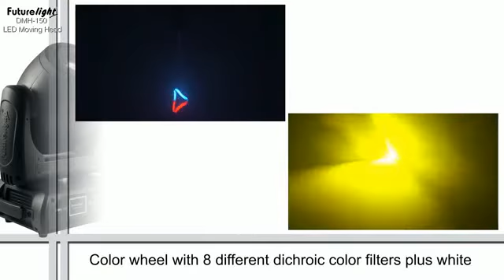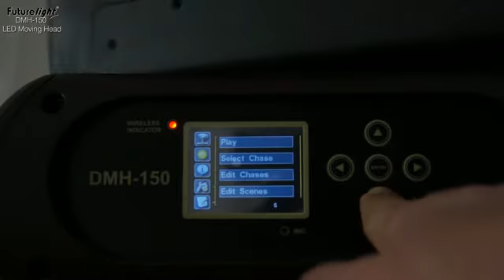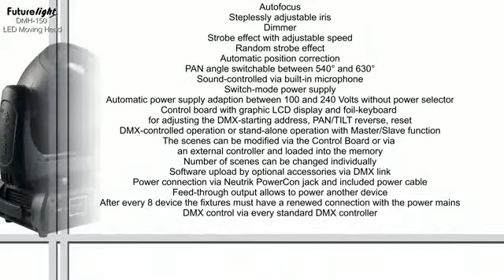Futurelight DMH 150 Movinghead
Bestückung mit einer 150-W-COB-LED
Mit integriertem Drahtlos-Empfänger für WDMX Betrieb
Unterstützt RDM (Remote Device Management)
21, 23 oder 24 DMX-Kanäle wählbar
Effektrad mit rotierendem 3-Facetten-Prisma und 8-Facetten-Prisma sowie Frostfilter
Die Prismen rotieren in beide Richtungen und mit verschiedenen Geschwindigkeiten
Farbrad mit 8 unterschiedlichen dichroitischen Farbfiltern und offen
Rainbow-Effekt mit variabler Geschwindigkeit in beide Richtungen
Goborad 1 mit 7 rotierenden Gobos plus offen
Die Gobos rotieren in beide Richtungen und mit verschiedenen Geschwindigkeiten
Alle Gobos sind austauschbar
Slot-In-Gobo-System für Gobowechsel ohne Werkzeug
Mit Gobo-Shake-Funktion
Goborad 2 mit 7 statischen Gobos plus offen
Exakte Positionierung durch 16 Bit Auflösung der PAN/TILT-Bewegung
Motorischer Fokus
Autofokusse
Stufenlos regelbare Iris
Dimmer